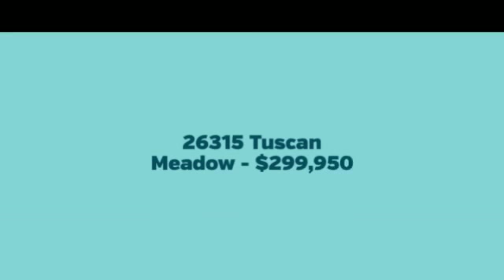26315 Tuscan Meadow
PROFESSIONAL CHEF'S HOME! Anyone who loves to cook will love this kitchen or if you just want to impress your guests! Great design & flow to this spacious garden home! Corner FP, split master, real study w/full wall of bookcases; beautiful tile & lots of light! Granite, abundant cabinetry, California closets. Small backyard with deck, gas to grill, extra outdoor lighting. HOA maintains front yard, gated community w/impressive club house. Really low maintenance. Such a great house & community!